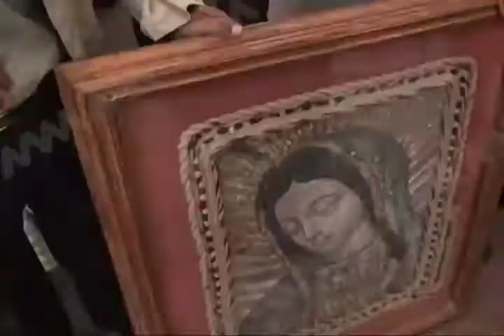Celebraron habitantes de Oaxaca la Virgen de Guadalupe